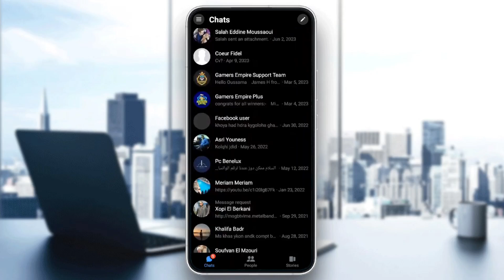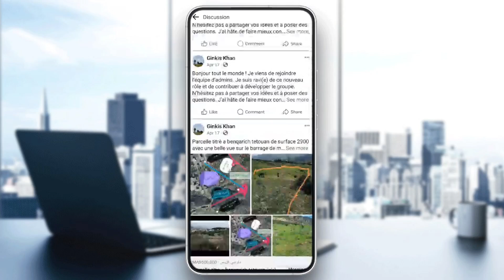How To Join Community Chat On Messinger Tutorial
Today we talk about join community chat on messinger,facebook messenger community chat,messenger community chat,messenger community group,how to create group chat in facebook